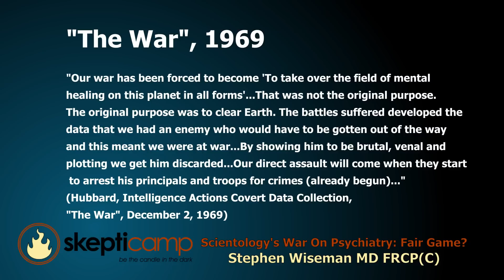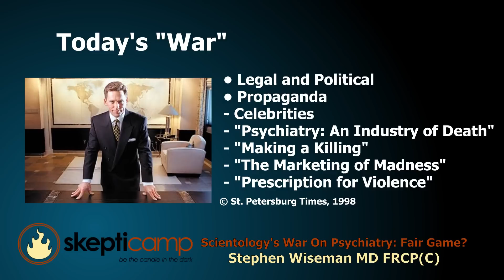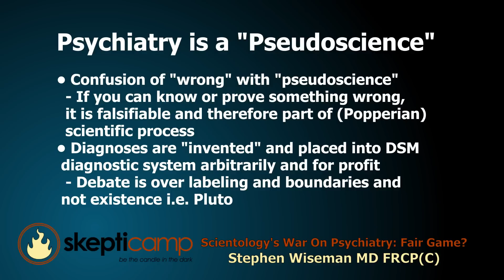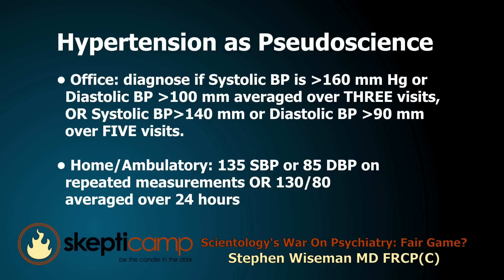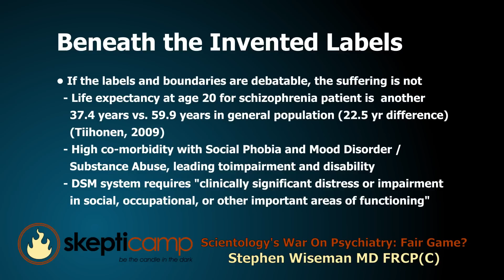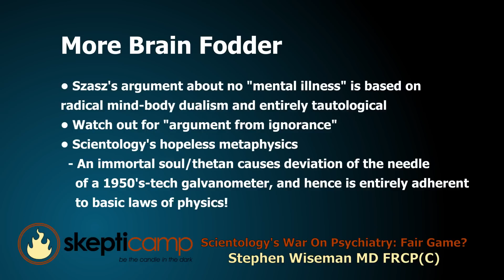Scientology's War Against Psychiatry [3/5]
Dr. Stephen Wiseman is a Clinical Associate Professor in the Department of Psychiatry at the University of British Columbia, and Consultant Psychiatrist at St. Paul's Hospital in Vancouver, BC. For a number of years he has been researching Scientology, its inventor L. Ron Hubbard, and the organization's anti-psychiatry arm, the Citizens Commission on Human Rights This is his first public talk about Scientology's war on Psychiatry, given at Vancouver's annual "Skepticamp" at UBC on March 20, 2010, and is of monumental significance in this long conflict.

Hubbard started a campaign against psychiatry 60 years ago that is supported by every Scientologist with either money or time. 24 years after Hubbard's death, this campaign has reached a fanatical level of hostility with multi-million dollar attack-media offensives and legal and extralegal programs to harm or destroy the profession and subject of psychiatry generally and psychiatrists' careers individually. Scientology's war on psychiatry under current Scientology head David Miscavige has not attained its goal, but it has negatively impacted public understanding and threatens to drive an extremely vulnerable set of citizens away from the option, science, hope and help that psychiatrists can be for them.

Dr. Wiseman describes what he and two colleagues have undertaken as a push back against Scientology in the name of his profession. This is the first such effort, certainly in the English-speaking world, and is long overdue. In the past, several individual psychiatrists speaking for themselves have stood up to Scientology and faced its organized and heavily-funded hostility. For this, Drs. Jolly West and Jack Clark remain respected figures to this day. Until now, however, no group of psychiatrists or professional organization such as the American Psychiatric Association has confronted or pushed back against the distortions and falsehoods of Scientology, and this has emboldened Miscavige's organization considerably over the years. With the work of Dr. Wiseman and his colleagues, these days are now over.

The Skeptics and related reason-promoting groups and individuals have been speaking out against Scientology's deceptions and anti-science for many years. Dr. Wiseman's talk and Q & A period are short because of the SkeptiCamp format, but he imparts considerable new information and many insights. It is obvious he has educated himself about Scientology and its war, and he says that the research he and his colleagues have done is at a level now where publication and further presentation options are under consideration. He has taken their endeavor this far while working full time in his medical specialty at a major metropolitan hospital. He is clearly articulate, well-informed, human, and reasonable, and for these reasons represents a formidable force against the shrill, destructive rage of Scientology.

Thanks to Gerry Armstrong for writing the description,  transcribing the power point slides, and transcribing audience questions.